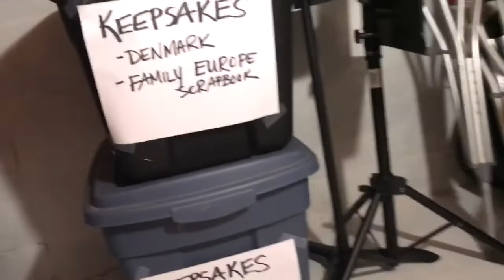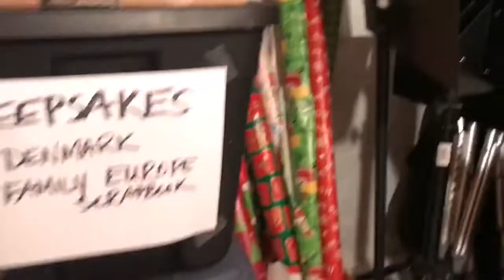Club Corky - MOM STUFF - Closet Cleaning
Feel good about your own closets because there is no way they're as bad as mine.